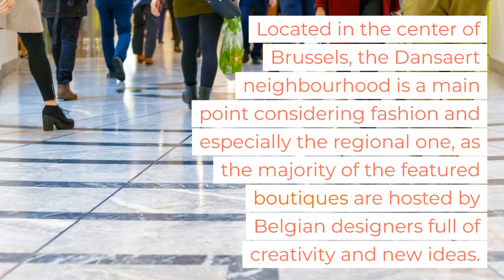Top 5 Shopping Streets You Should Visit in Brussels, Belgium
Are you wondering where to shop in Brussels?! Our guide has you covered on the best shops and where to go shopping on your trip to Brussels.

Find out more about the best 5 shopping streets and malls in Brussels